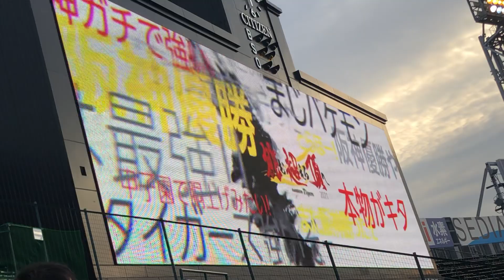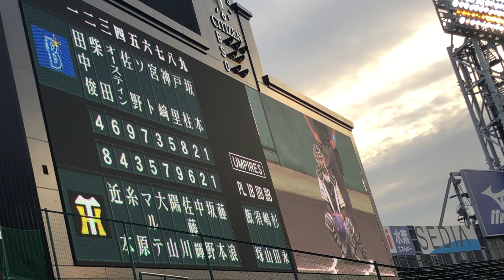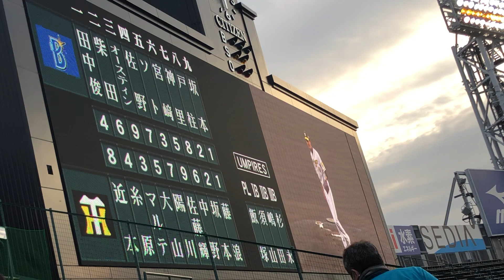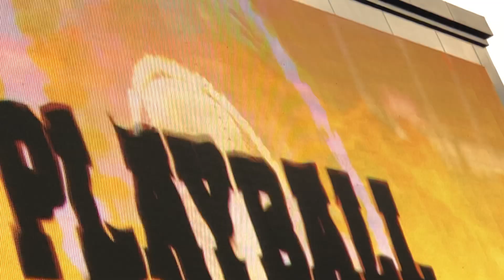21.4.23阪神タイガース オープニングムービー 甲子園 先発投手 藤浪晋太郎投手登場曲